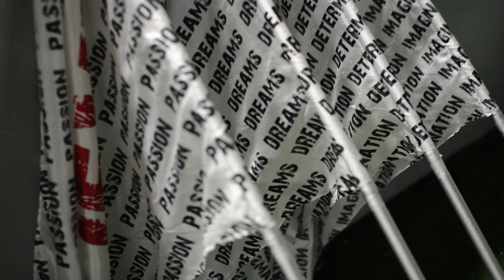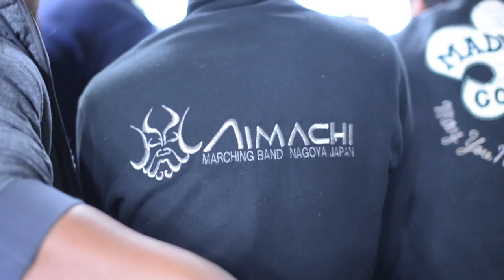BCC DRUMLINE INSIDE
BCC DRUMLINE INSIDE Road to WGI 2014
PHOTOGRAPHER BY:EKAPHON.MA
GEAR :Nikon D600+sigma 50 f1.4